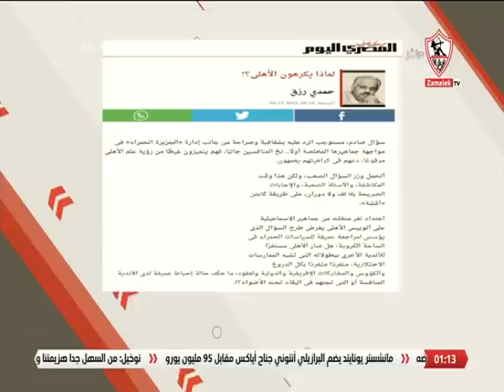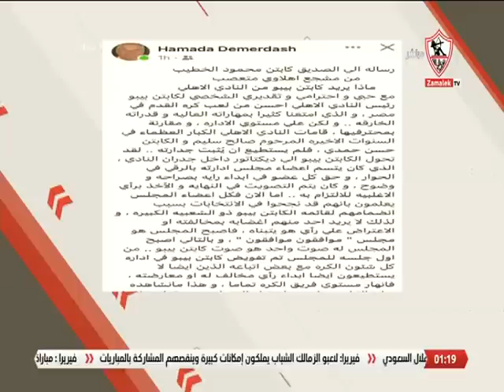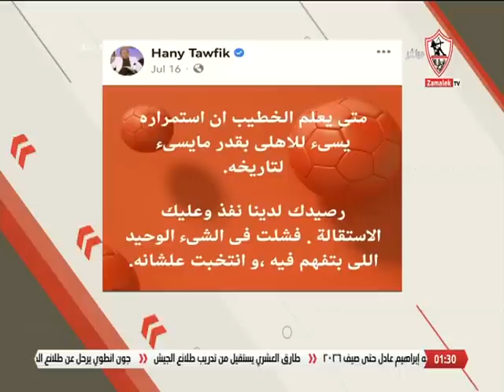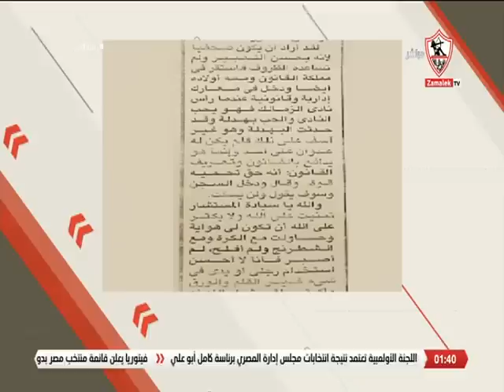لقاء خاص مع كبار النقاد الرياضيين "محمد الشرقاوي وعمرو الدردير" - زملكاوي